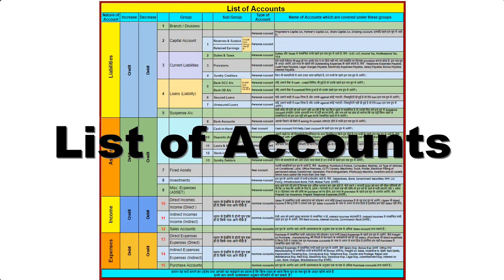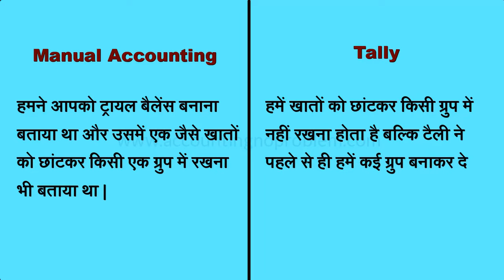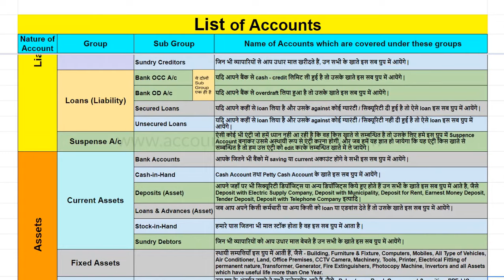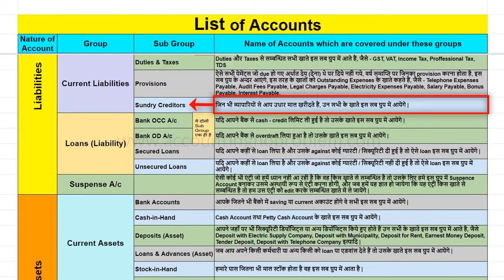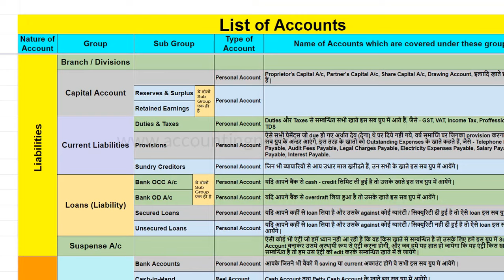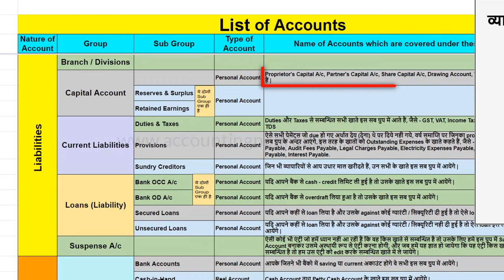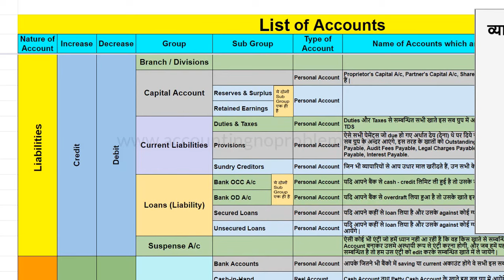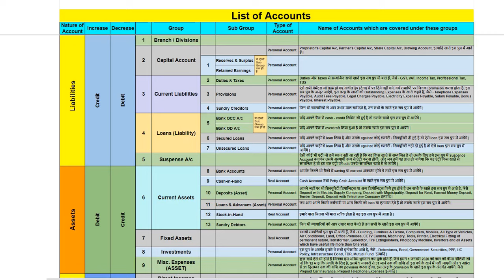Groups for Ledger Creation in Tally Prime | Kon sa Ledger kis Group me banate hai | Tally Groups #14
In this Hindi tutorial of TallyPrime, you will learn about Accounting Group in Tally Prime. How to decide the right group with the help of the "List of Accounts" while making ledgers in TallyPrime. With the help of the given chart you can easily understand the type of accounts and on the basis of an increase or decrease in the amount of the account you can decide which ledger will be debited and which one will be credited while recording the transactions.

0:00 - Introduction (परिचय)

1:09 - What is the difference between manual accounting and computer accounting?
मैन्युअल अकाउंटिंग और कंप्यूटर अकाउंटिंग में क्या अंतर होता है?
Manual Accounting aur Computer Accounting me kya antar hota hai?

2:46 - What is List of Accounts?
लिस्ट ऑफ़ अकाउंट क्या है?
List of Account kise kahte hai?

4:17 - How to Select the Correct Group for Ledger in Tally Prime?
टैली में लेज़र बनाते समय सही ग्रुप कैसे सेलेक्ट करें?
Tally me ledger banate samay sahi group kaise select kare?

6:29 - How to find out Type of Accounts for a ledger in practical use
लेज़र देखकर कैसे पहचाने कि खाता (अकाउंट) किस प्रकार का है - पर्सनल, रियल या नॉमिनल अकाउंट |
Ledger dekhkar kaise pahchane ki khata (account) kis prakar ka hai - personal, real ya nominal?

7:20 - How to Apply Golden Rules of Accounting?
गोल्डन रूल्स ऑफ़ अकाउंटिंग को कैसे लागु करे?
Golden Rules of Accounting ko kaise apply kare?

9:14 - Modern Concept of Accountancy to know the effect on Debit and Credit Balances in practical use.
किसी ledger (अकाउंट) के बैलेंस के बढ़ने या घटने के आधार पर कैसे निश्चित करें कि खाता डेबिट होगा या क्रेडिट?
Kisi ledger (account) ke balance ke badhne ya gatne ke aadhar par kaise pata kare ki ledger (account) debit hoga ya credit?

10:21 - How many Accounting Groups are in Tally Prime?
टैली प्राइम में कितने अकाउंटिंग ग्रुप है?
Tally Prime me kitne Accounting Groups hai?

Video Attribution :
Video : How to decide the right group with the help of List of Accounts while making a ledger in TallyPrime?